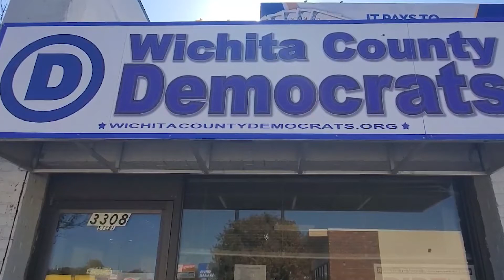Democratic Party WF